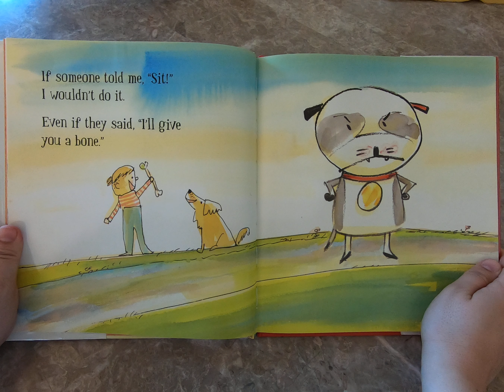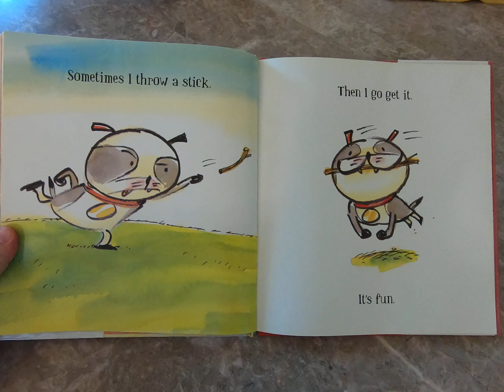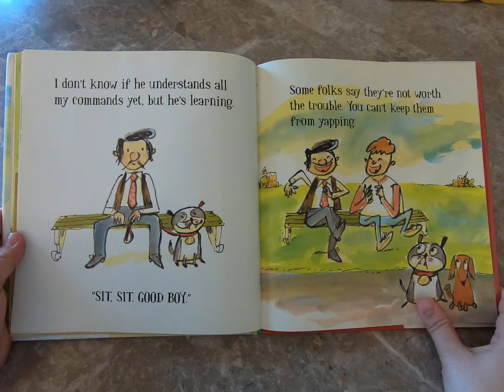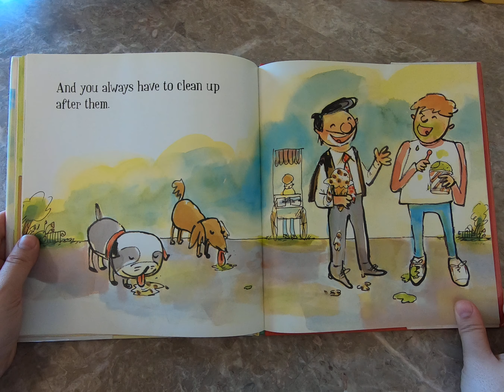I'm My Own Dog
written by David Ezra Stein
read by Jamale Mahfouz